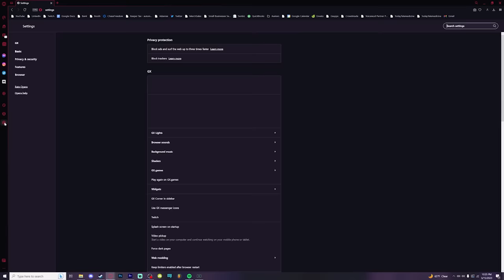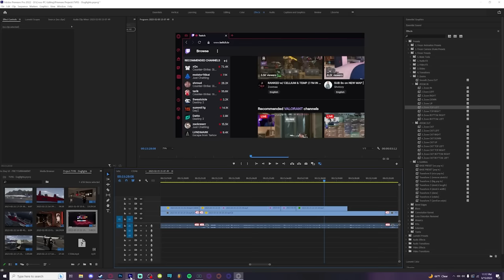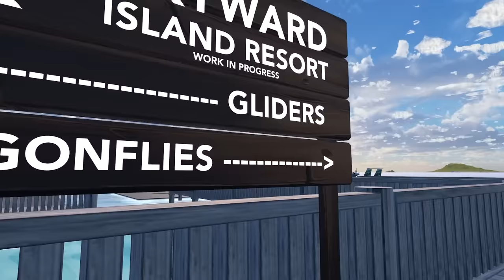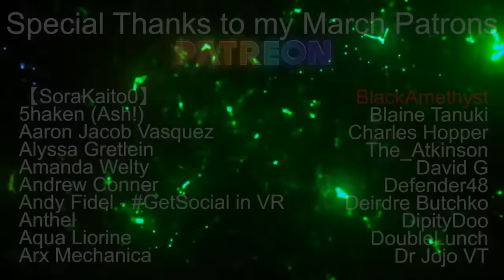VRChat's Flight Simulators go WAY DEEPER than you think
I entered a Dogfighting Tournament to fight planes using the complex Flight Sims that the Black Aces VRChat community has created. Going from 0 plane knowledge (I didn’t even know how to fly) to competing against EXPERTS who’ve been practicing for years… in only 10 days. I’ve NEVER put this much work into a video before ever, and definitely my wildest VR adventure yet :)

=TIMESTAMPS=
0:00 - Intro
0:43 - OperaGX
2:02 - Day 1 - Learning to Fly
5:40 - Day 2 - First Dogfight… uh oh
8:30 - Meeting Black Aces Community
10:16 - TRAINING COMP
11:42 - Day 9 - Final Showdown
14:08 - TOURNAMENT DAY.
18:00 - March Event Announcement